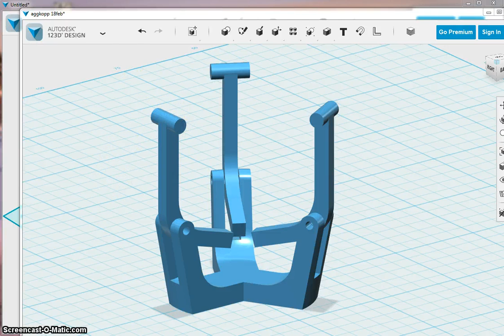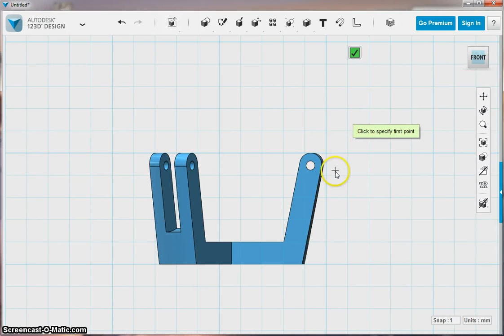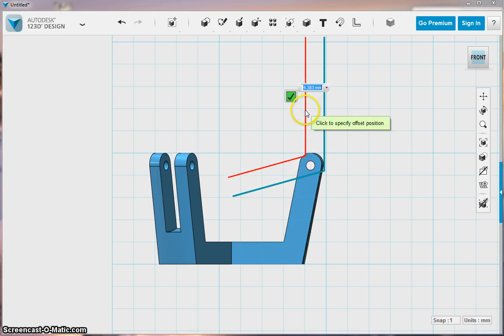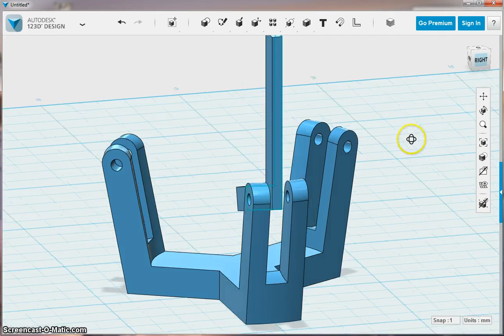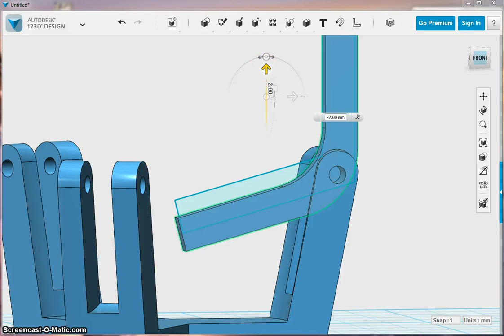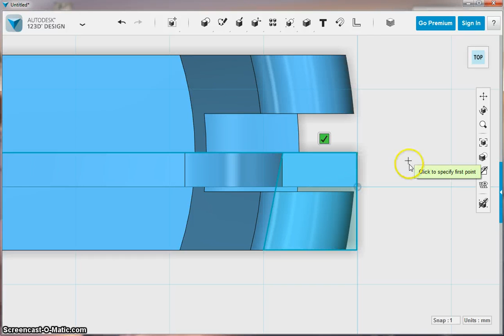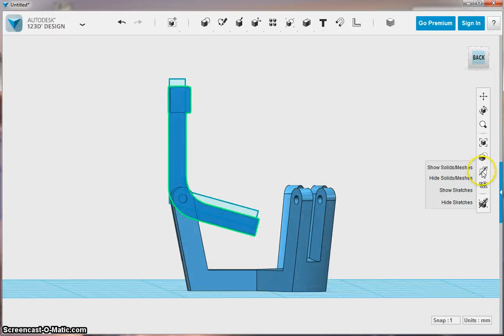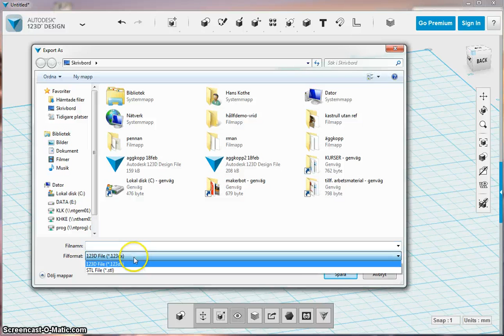3D-cafe 24 feb arm demo